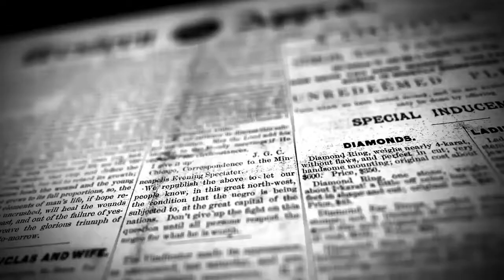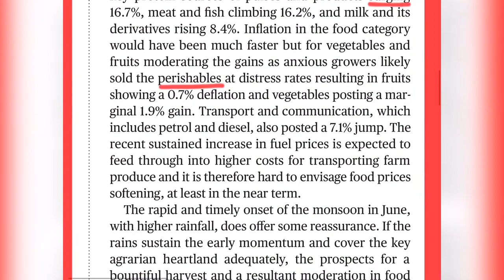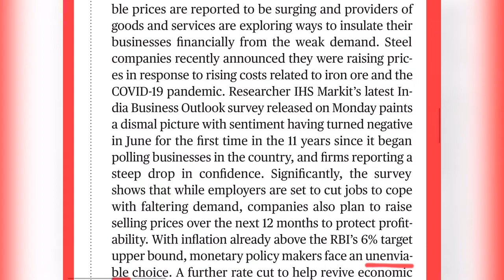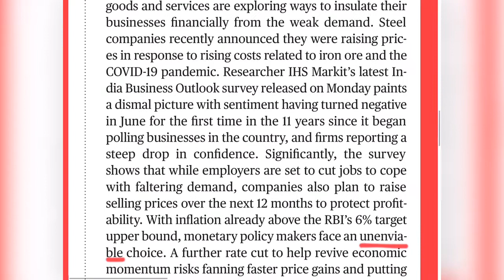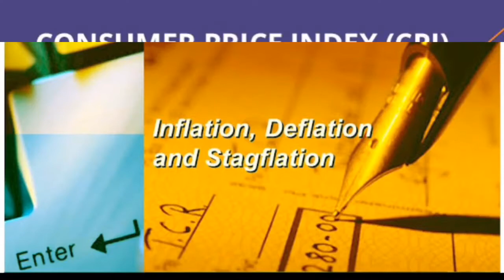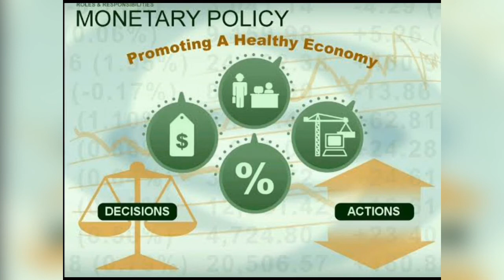The Hindu editorial in Malayalam; Inflation alert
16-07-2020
The Hindu editorial in Malayalam
Inflation alert
ആവശ്യകതയിൽ
കുറവ് വന്നിട്ടും വിലവർദ്ധനവിനെ
പറ്റിയാണ് ഇന്നത്തെ
Inflation, deflation, stagflation, monetary policy